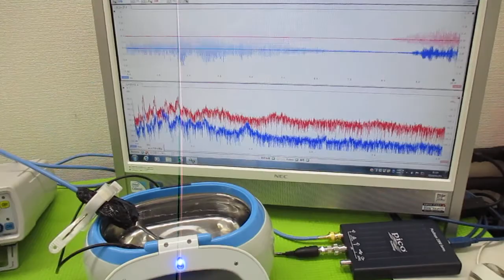オリジナル製品：超音波発振プローブを利用した超音波制御技術 ultrasonic-labo